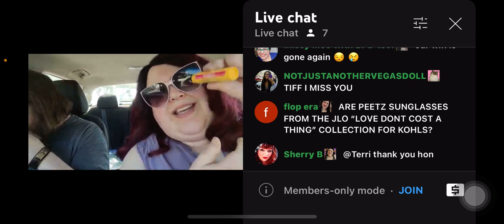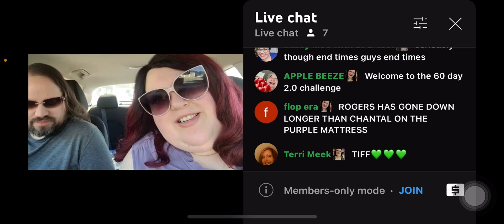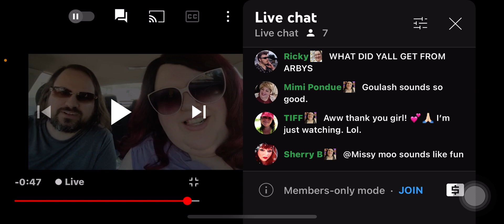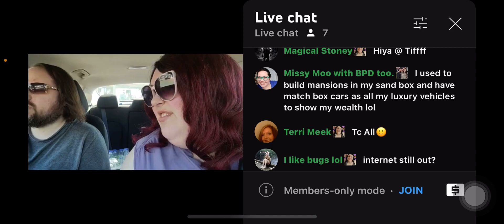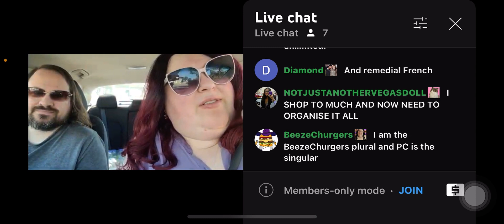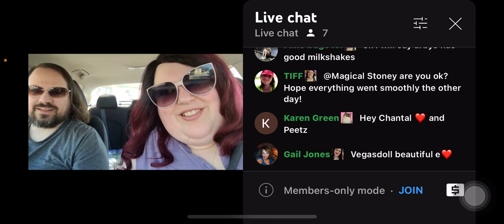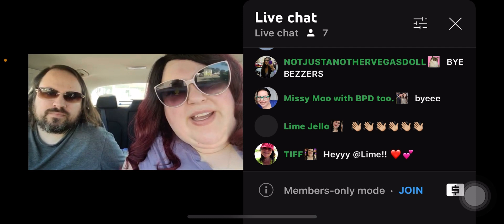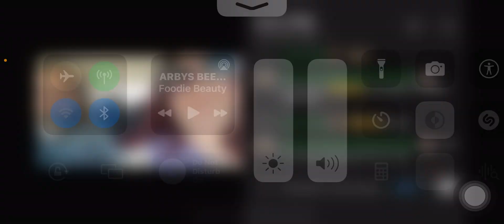Foodie beauty calls Amberlynn Reid a snake on “ARBYS BEEZE”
Have an AMAZING weekend breezy bunch🎉✌🏻💜🌻